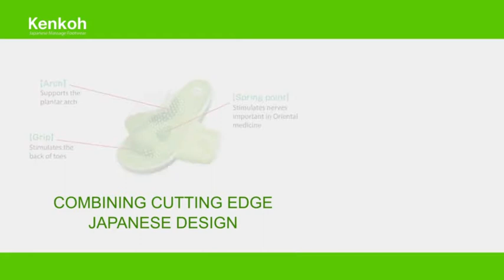How Does A Kenkoh Work?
The Technology behind kenkoh reflexology sandals, how they work to energize your body and giving you several health benefits.